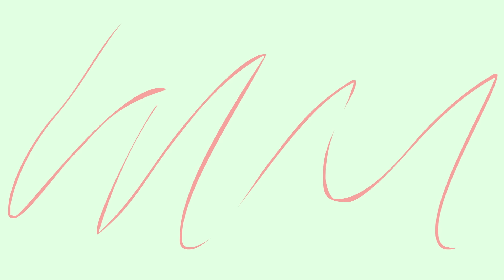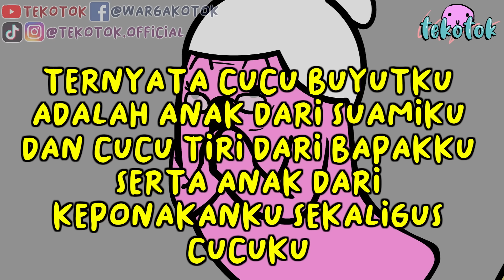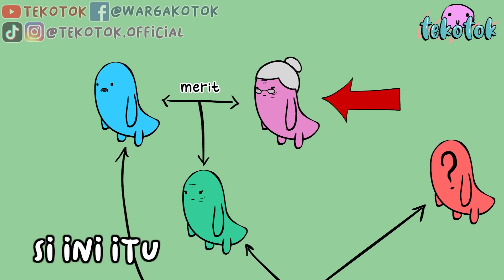Ternyata Cucu Buyutku Adalah